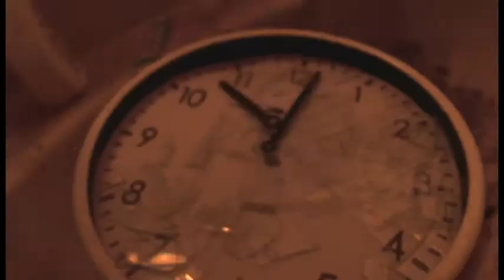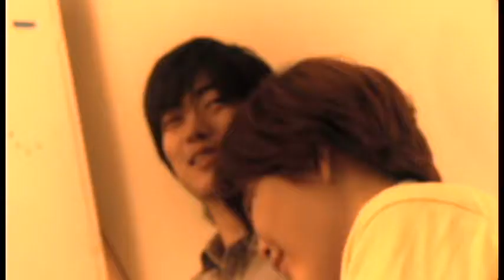(the pillows 25th cover contest)shota&daisuke with bakayaro-films/あの頃に戻って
shota(音楽担当)
the pillows ２５周年おめでとうございます。
僕は５年前のカバーコンテストにも参加して、それからもずっとピロウズが人生の傍にいてくれる日々を送っています。
１０代の初めにピロウズに出会い、貴重な１０代をピロウズの音楽と過ごせて２度もこうやってカバーコンテストに参加できたことをうれしく思います。
ピロウズがある限り、僕はついていきます。
滑り込みの参加になりましたが、貴重な機会をありがとうございました。

daisuke(映像担当)
the pillowsのみなさん、２５周年おめでとうございます。
ピロウズの音楽を聴き始めてもうどれくらい経つのか、その詳しい年月は覚えていませんが、みなさんの作るその音楽のメロディ、ギターフレーズといったものはすべて、いろいろな思い出といっしょに僕の傍で今なお特別な輝きを放ち続けてくれています。
the pillowsのみなさんが僕の年齢よりも長い時間を活動していること、そして今なお素敵な楽曲を生み出し続けてくれていることに改めてお礼を言いたいです。ありがとうございます。
今回はこんなに素敵な楽曲をカバーさせてもらえる機会をいただき、本当にありがとうございました。

※尚、shota&daisukeは映像には出演しておりません。